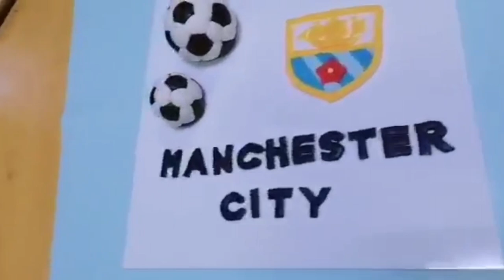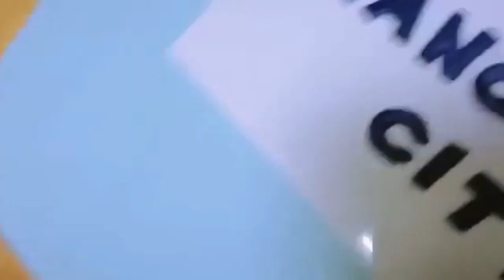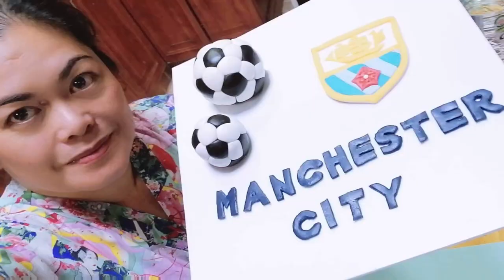MANCHESTER CITY CAKE LOGO AND SOCCER BALL TOPPERS caketoppers manchestercity #soccerball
MANCHESTER CITY CAKE LOGO AND SOCCER BALL TOPPERS

Thank you for my background music